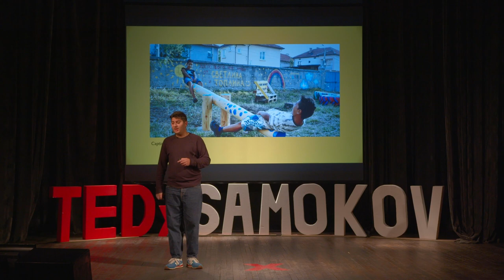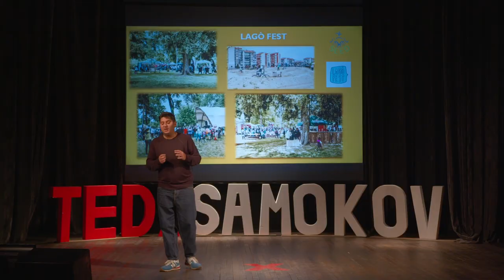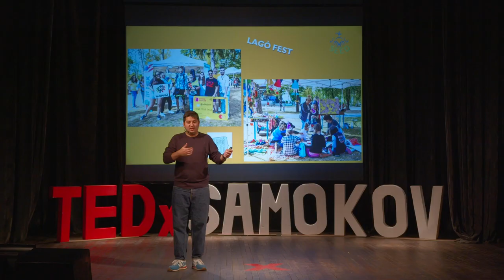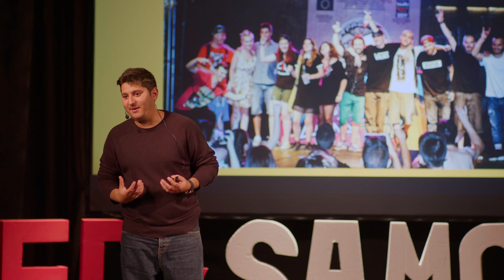From love for the process | Georgi Nikolov | TEDxSamokov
Georgi Nikolov
He is the founder and chairman of the SEED Foundation. Its focus revolves around youth development, volunteering, beautification of public spaces, training, professional development and access to cultural events.
He is the founder and chairman of the SEED Foundation. Its focus revolves around youth development, volunteering, beautification of public spaces, training, professional development and access to cultural events. This talk was given at a TEDx event using the TED conference format but independently organized by a local community.